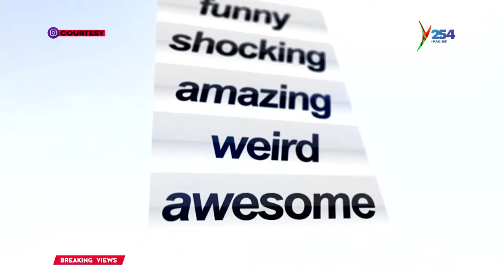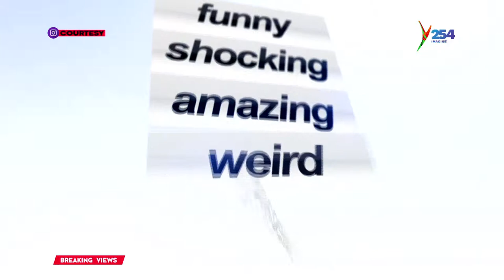Celeb Registration in Class|| Eko Dydda. Vera Sidika. Timmy Tdat